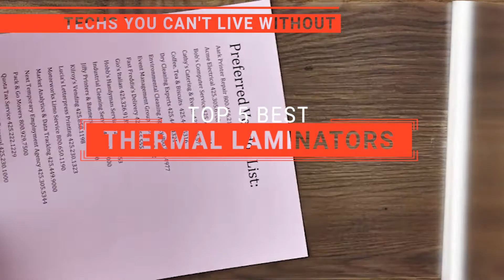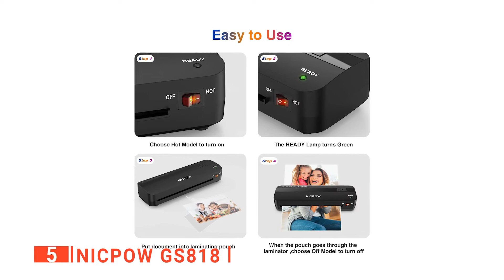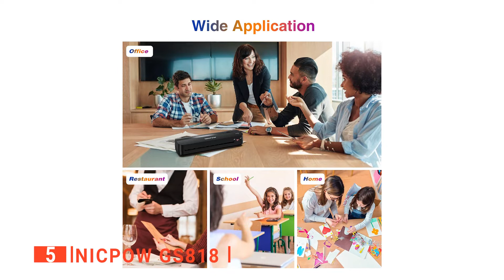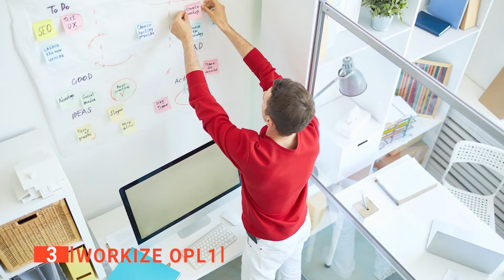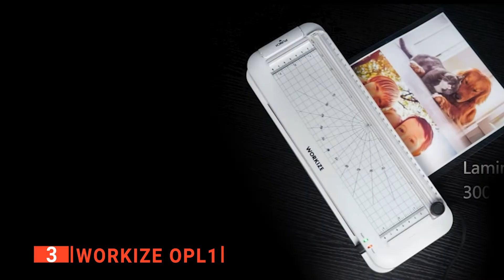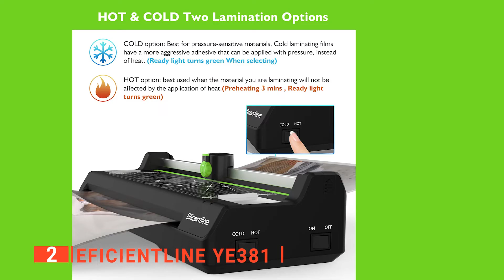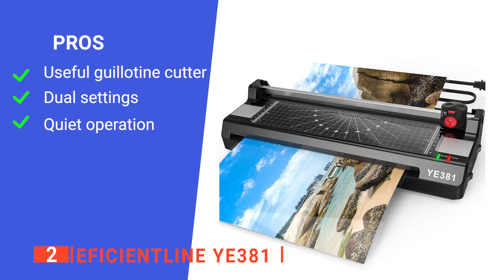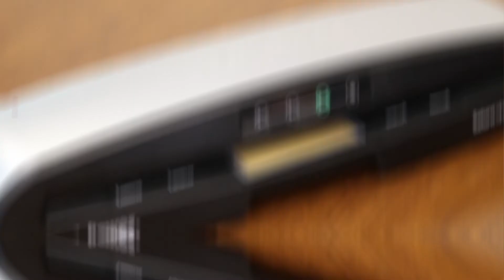Don't Buy aThermal Laminator until You See This!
Thermal Laminator: Hey guys, in this video, we’re going to review the pros and cons of the top 5 best Thermal Laminator for sale right now.
(paid links)
00:00 Intro
00:30 5️⃣ NICPOW GS818
02:21 4️⃣ Scotch TL906
04:13 3️⃣ WORKIZE ‎OPL1
06:01 2️⃣ Eficientline YE381
07:55 1️⃣ Fellowes Saturn3i 125

Thermal Laminators are a simple and effective bit of equipment that can supplement your office or artwork. They seal documents in plastic to help protect them. When looking to buy a Thermal Laminator, there are a few things to consider, size, speed, durability, and features. So keep watching to find out which one is suited to your needs.

In today’s video, we are going to look at the top five best Thermal Laminator available on the market today. We have made this list based on our own opinion, research, and customer reviews. We have considered their quality, features, and values when narrowing down the best choices possible. If you want more information and updated pricing on the products mentioned, be sure to check the links above.